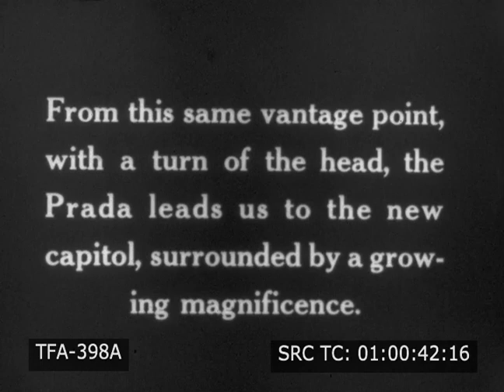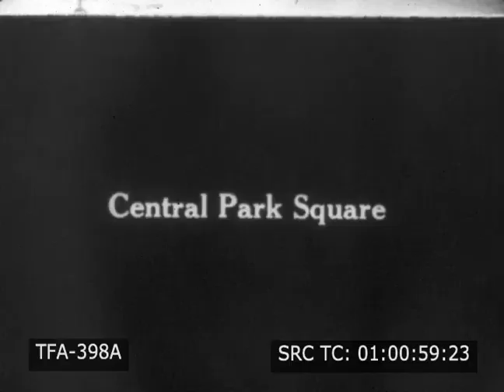Havana (1930s)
A Cunard Steam Ship Co visit to Havana, Cuba in the 1930s.  To license footage from this film for commercial use